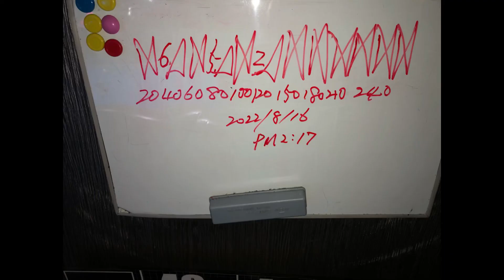プロテスト！勝手に模擬試験！3個外し240点の巻